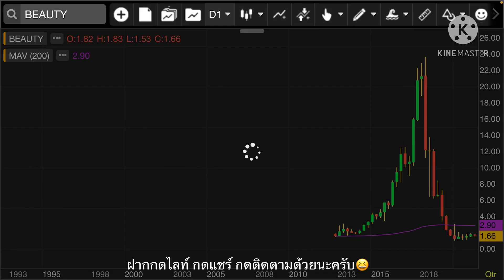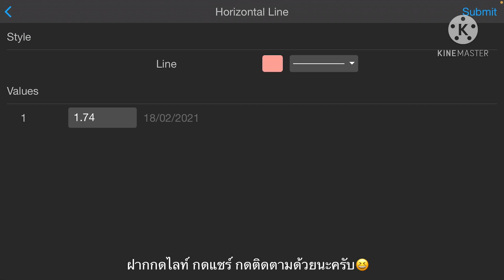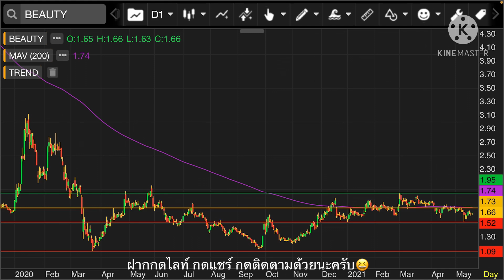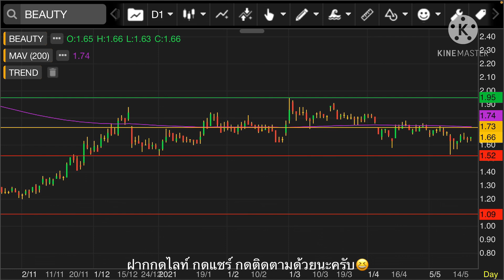EP.564 แผนเทรด BEAUTY (Part#2)